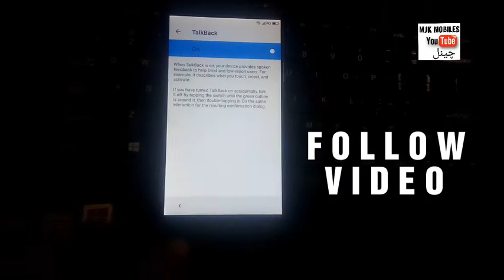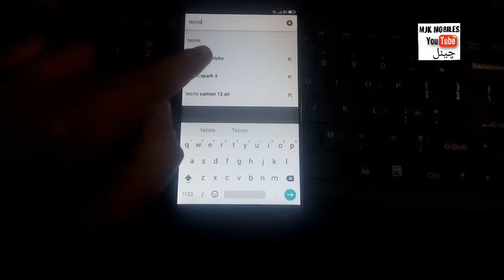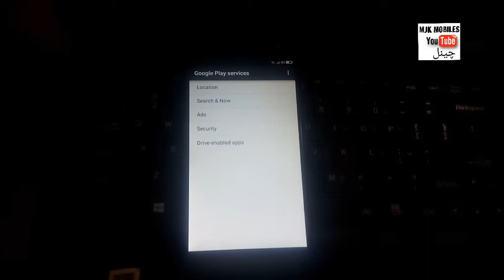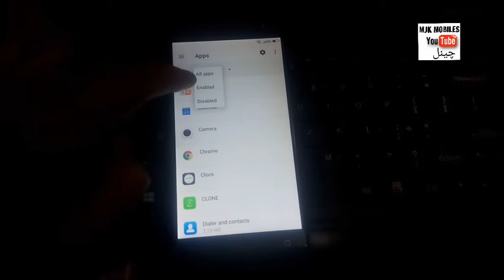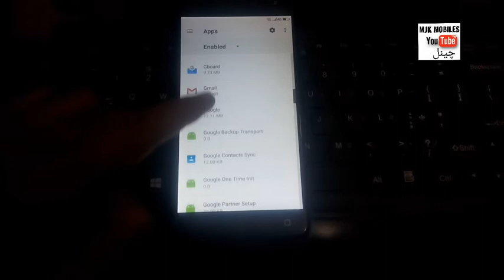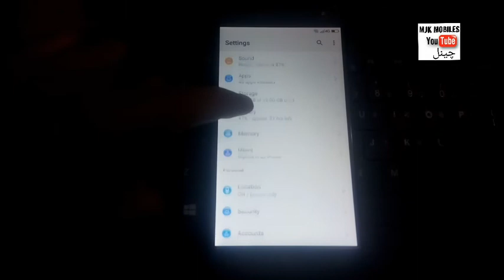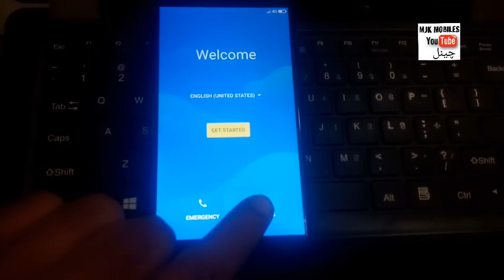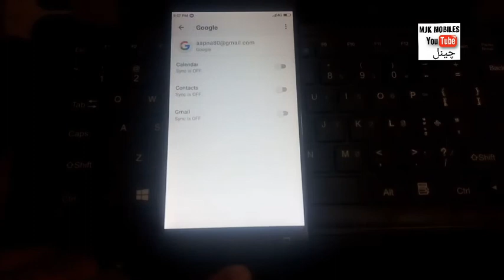Q Mobile S15 Frp Bypass